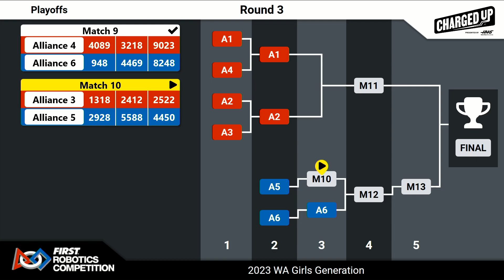Lower Bracket Match 9 2023 Pacific Northwest FIRST WA Girls Gen WIDE